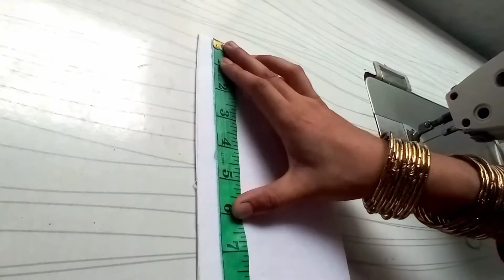Boutique style trousers design| trouser design | trouser design for eid 😍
trouser design

Boutique Style Trouser Design .very beautiful trouser design easy and simple .Learn how to make trouser design in very easy way .